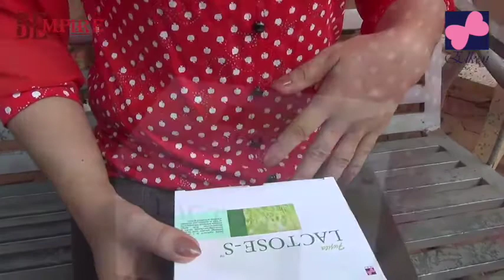សាក្សីដែលបានធូរស្បើយពីបញ្ហា ហើមពោះ និងរាគ (Laktoze)